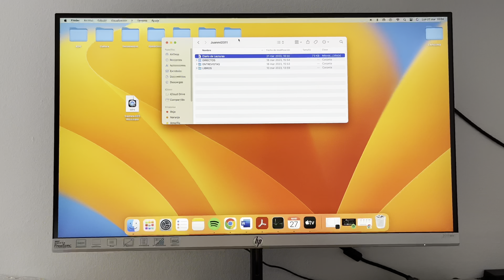Mac mini M2 (8/256) ANÁLISIS COMPLETO 🖥️ ¿ES SUFICIENTE EL MODELO BASE? 🤔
Análisis completo del Mac mini M2 modelo base (8/256). ¿Será suficiente? En el vídeo analizamos su rendimiento y decimos a quién va dirigido este mini ordenador de Apple comprado por 599€.